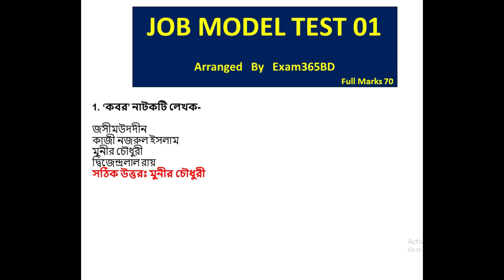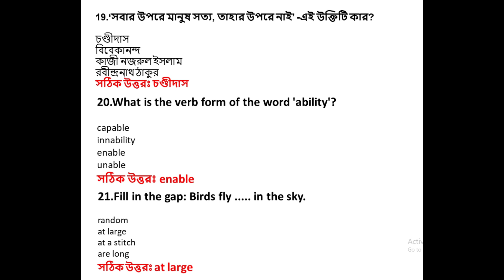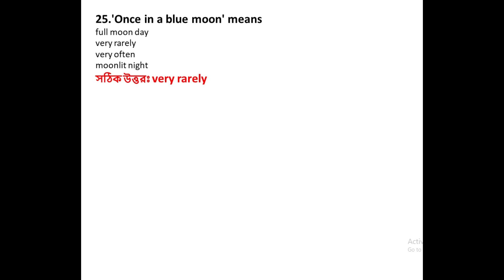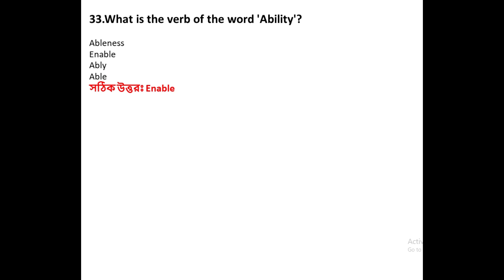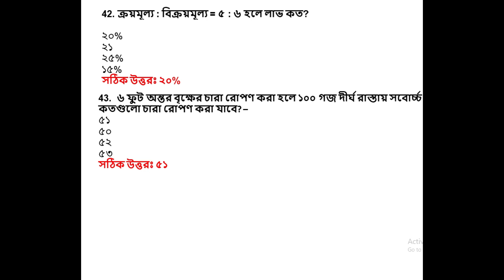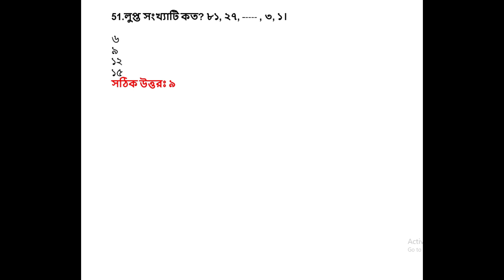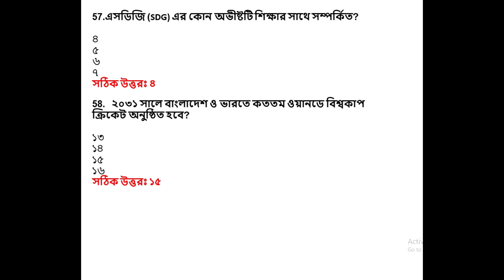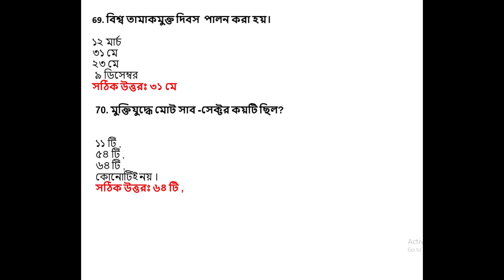Job Model Test 2022💥🔥 RHD পরীক্ষার প্রস্তুতি 💥🔥 চূড়ান্ত_মডেল_ টেস্ট💥🔥সড়ক ও জনপথ অধিদপ্তর ২০২২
Job Model Test-01, Selected Questions for Competitive Exam,BCS,BANK,NTRCA,RHD,Primary,PSC any Govt Job

👉👉42nd Special BCS Math Solution
shorturl.at/nxATW

Exam365BD​ এর পক্ষ থেকে সবাইকে ধন্যবাদ ।